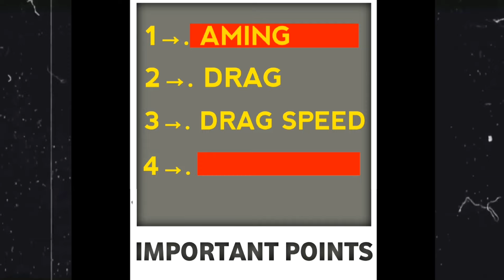Close Range New OneTap Headshot Secrets !🤫 Brazilian Players Short Range OneTap Headshot Trick In FF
TAGS ⬇️
close range headshot trick
short range me headshot kaise mare
close range me headshot kaise mare
Brazilian headshot trick
free fire
headshot trick
shotgun se headshot kaise mare
free fire shotgun headshot trick
shotgun headshot
free fire shotgun
free fire shotgun headshot
m1887 se headshot kaise mare
ff shotgun headshot trick
shotgun one tap headshot trick in free fire
onetap headshot trick
one tap headshot desert eagle trick
one tap headshot desert eagle
one tap headshot m1887
best setting for one tap headshot
how to one tap headshot desert eagle
oneshot trick desert eagle
free fire mein shotgun se headshot kaise mare
how to one tap headshot m1887
one tap headshot secret trick free fire me one tap headshot kaise mare
auto headshot setting free fire

Disclamer:-